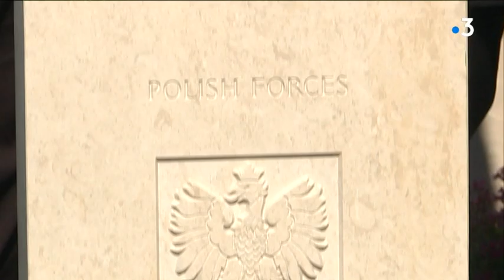Bayeux: un soldat polonais retrouve son identité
Une cérémonie était organisée ce 11 avril en l'honneur de Jan Skuliniec au cimetière militaire britannique de Bayeux. Ce soldat polonais, mort au combat lors de la bataille de la poche de Falaise, est resté anonyme durant 74 ans à cause d'une lettre effacée sur sa tombe.